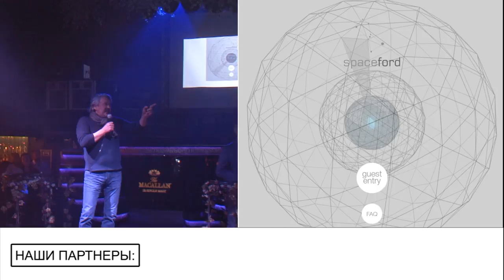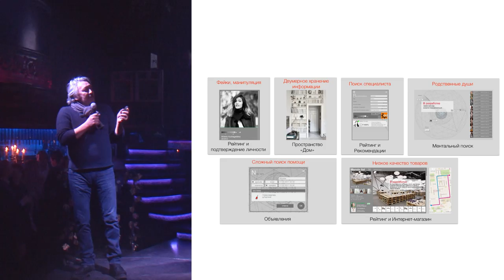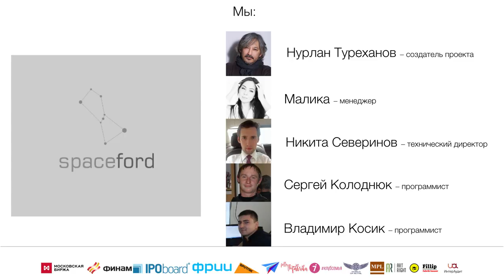СЕНСАЦИЯ - НОВАЯ СОЦ СЕТЬ